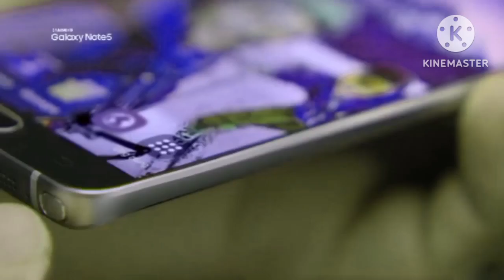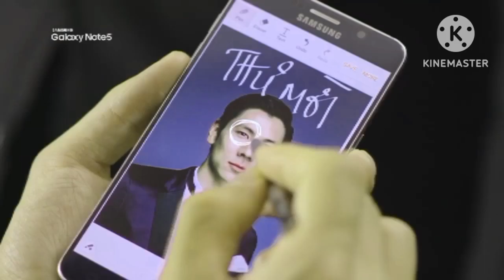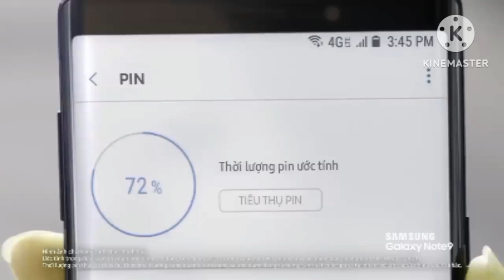Quảng Cáo Samsung (2005-2019) in Kohota Hanaori Major